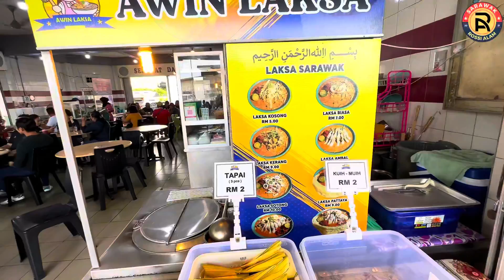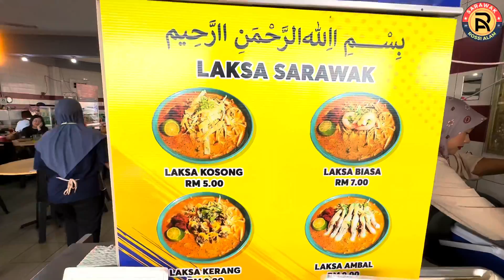Bawa Tetamu Makan Laksa Paling Sedap Di Kuching